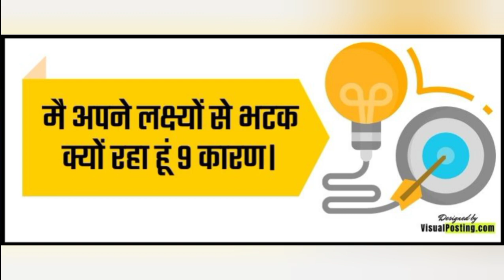AIM /goal/motivated/mativation,/views_viral_video_subscribers_grow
p जिंदगी में सभी को सफल होना चाहते हैं सब लोग को सफल होने के लिए अपना ने लक्ष्मी गायक करना होता है इसलिए जिंदगी मोटिवेशनल वीडियो देखें मोटिवेशनल पड़े मोटिवेशनल बातें करें अच्छे लोगों के साथ रहे जिंदगी में मोटिवेटेड रहे किसी की बातों का गलत उपयोग या गलत बात का अर्थ ना निकालें hamesha positive Soch le